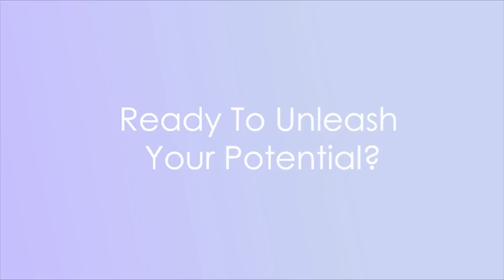How To Recognise Implants And Remove Them (JERRY SARGEANT) Mind Control NO MORE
Into the Light by Jerry Sargeant.